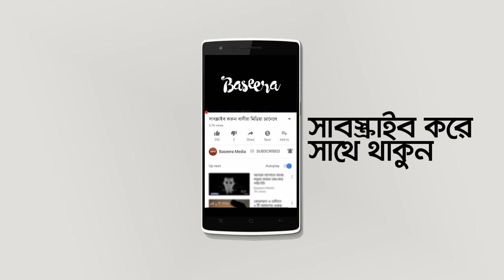কেমন হবে আপনার মৃত্যু? (জীবন - মৃত্যু - জীবন, পর্ব ১ - মৃত্যু) [Re-Upload]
[Re-Upload] - Baseera চ্যানেলে কিছু কিছু ভিডিওতে এমন কিছু তিলাওয়াতের রেকর্ডিং ব্যবহার করা হয়েছিল যা কপিরাইটেড। কপিরাইটেড কন্টেন্ট পরিবর্তন করে সেই ভিডিওগুলো ধারাবাহিকভাবে নতুন করে আপলোড করা হচ্ছে।

জীবনের যে বাস্তবতার ব্যাপারে বিশ্বাসী, অবিশ্বাসী নির্বিশেষে প্রতিটি মানুষ নিশ্চিত তা হচ্ছে মৃত্যু।

মৃত্যু নিয়ে আমাদের অনেক প্রশ্ন। কেমন হবে মৃত্যুবরণ করার অভিজ্ঞতা? আমাদের কাছের মানুষেরা যারা ইন্তেকাল করেছেন, তাদের অভিজ্ঞতাগুলো কেমন ছিল? আল্লাহ তা’আলার অশেষ রহমত, এই নিশ্চিত গন্তব্যের চিত্র তিনি আমাদের কাছ থেকে লুকিয়ে রাখেন নি, বরং তার রাসুল (সঃ) এর মাধ্যমে আমাদের এই বিষয় নিয়ে অনেক কিছু জানিয়েছেন, যেন আমরা সঠিক প্রস্ততি নিতে পারি।

পরকালের জীবন নিয়ে আমাদের নতুন সিরিজ “জীবন – মৃত্যু – জীবন” এর ১ম পর্ব, মৃত্যু।